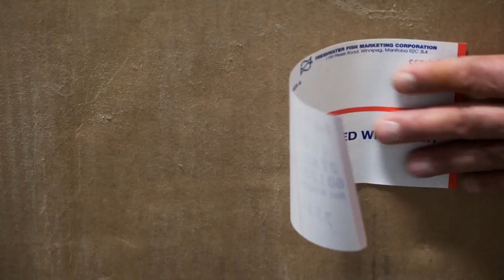​Lake whitefish from Hay River, a fishing tale that began in 1892 | We Are The Best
Fishing for lake whitefish has been a part of the Northwest Territories' history since well before trading posts were established on the shores of Great Slave Lake. Stacy Linington, President of the Northwest Territories Fishermen's Federation, explains the process of exporting lake whitefish and maintaining an industry that is sustainable for generations to come.

About We Are the Best:
We Are the Best is a collection of 52 short video documentaries that uncover, celebrate and explore the extraordinary richness of Canada’s culinary heritage.

​Lake whitefish from Hay River, a fishing tale that began in 1892